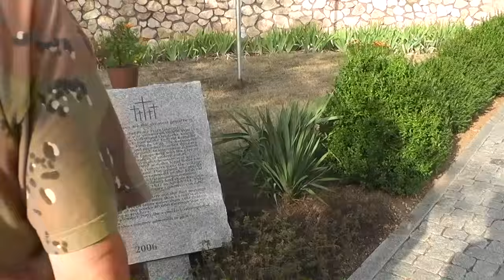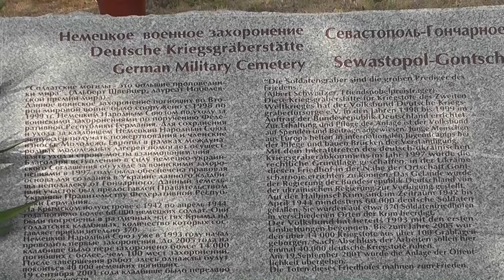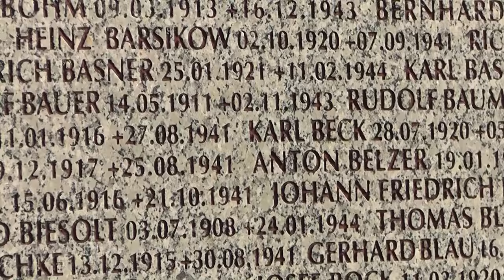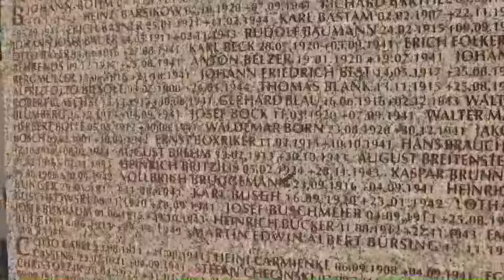СЕВАСТОПОЛЬ - Немецкое Военное Кладбище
Открыто в 2001 г. Здесь захоронены останки немецких солдат более чем с трехсот семидесяти кладбищ полуострова Крым.  Содержание кладбища лежит полностью на Германии.
16 сентября 2015 г.,
с. Гончарное, Севастополь, Крым
Съёмка моя.